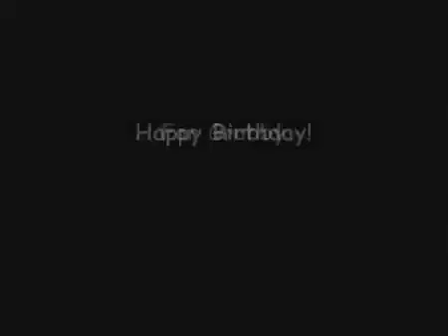Grubby VOD made by AbuseYouDNA.mp4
This VOD is made by a fan( who is also my friend now) 2 years ago. It was my birthday present. Thank you buddy!